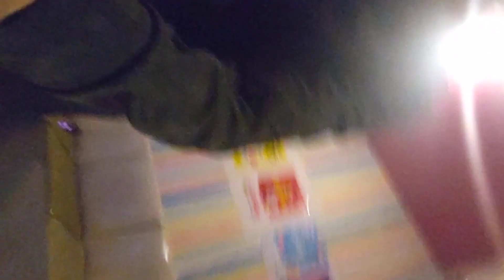CUBE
思い出の匂い